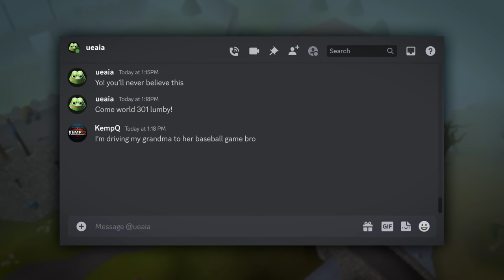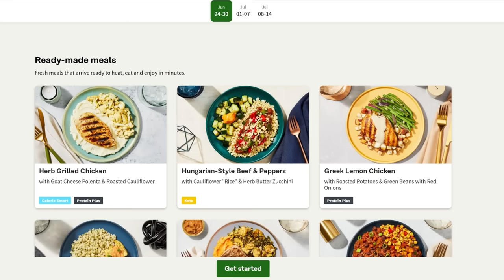I Made Runescape Bots Kill Each Other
I AM LORD OF THE BOTS.

Editor: Hexo
Thumbnail artist: @8sat_ on twitter